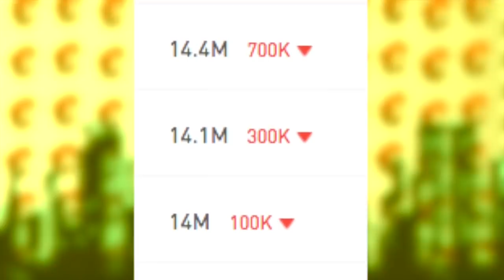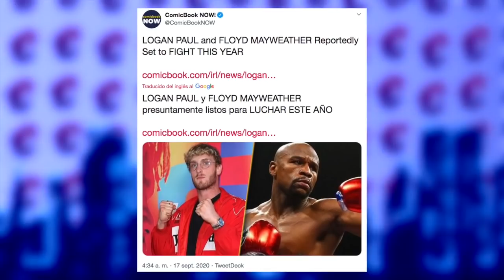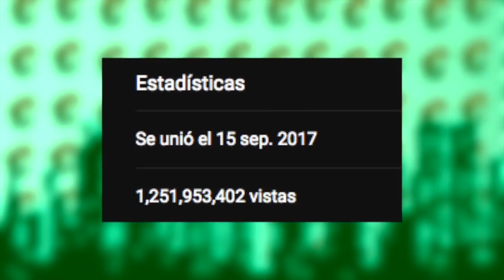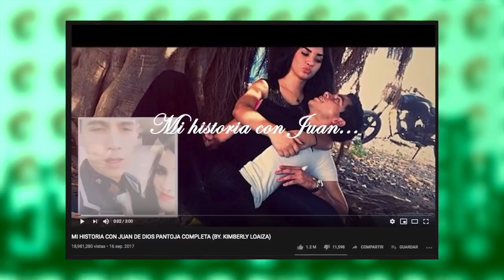Kim Loaiza Se EQUIVOCA Y NO Sabe Con Quien Esta COLABORANDO | ADIÓS Kunno, Bueno Viaje...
Temas del video:
- Kunno se va 0:25
- Logan paul vs mayweather 3:20
- Aniversario jukilop 4:26
- Kim se equivoco 5:25